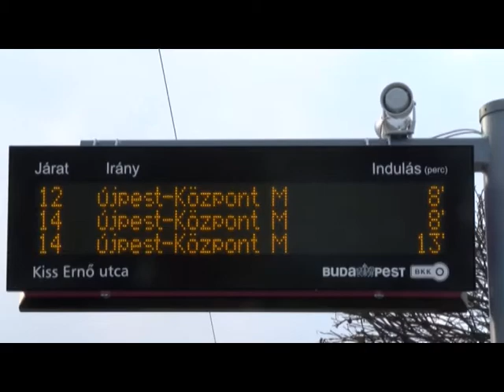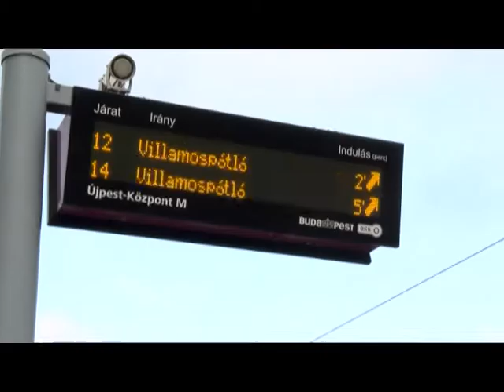Véget ér a Görgey út felújítása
Február elsején véget ér a Görgey Artúr utca felújítása. Az utolsó legnagyobb munkálat, hogy leszerelik az ideiglenes kitérőt és eredeti nyomvonalukra építik vissza a síneket.